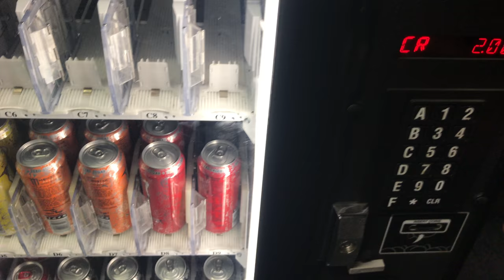Chest & Caffeine | TRIAGE LIFE Ep.4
What is active range?

SNAPCHAT & INSTAGRAM: TriageMethod